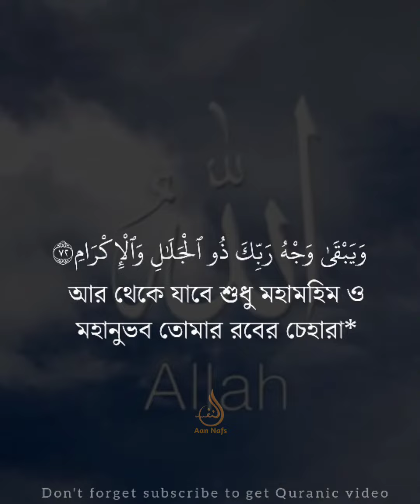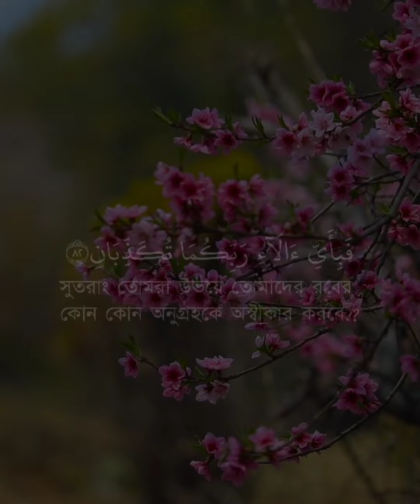In a heart-broken voice | Surah Ar - Rahman | Reciter: sheikh gahssan Sorbajy | Holy Quran